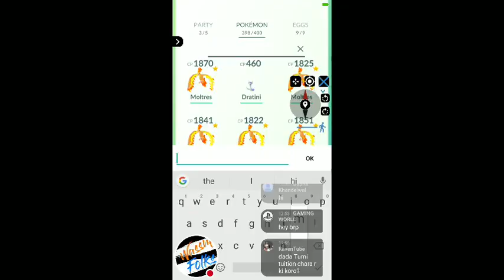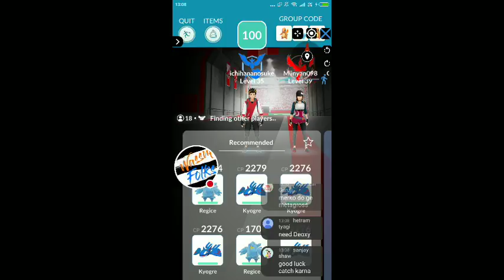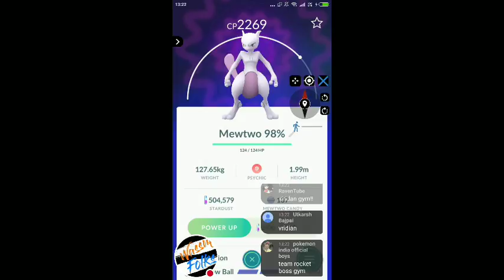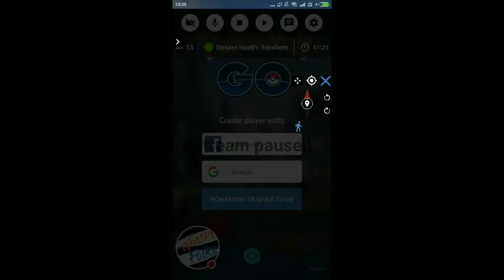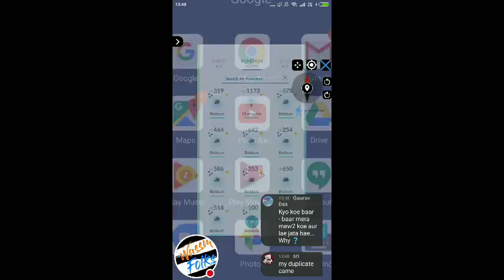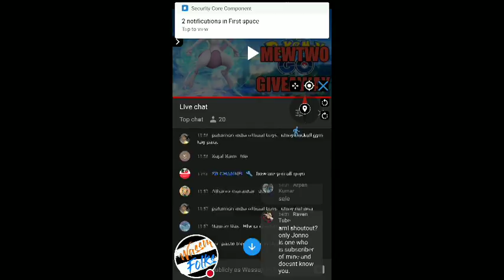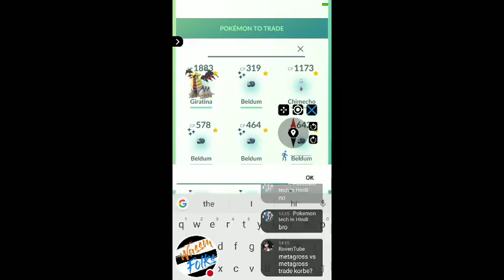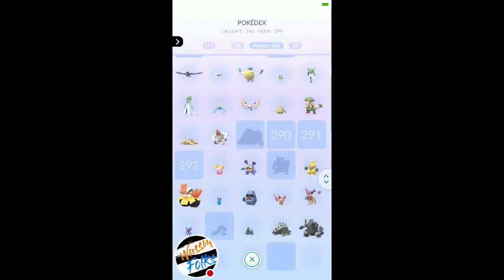FREE LEGACY MEWTWO GIVEAWAY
Ex Giratina Raid
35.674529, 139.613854